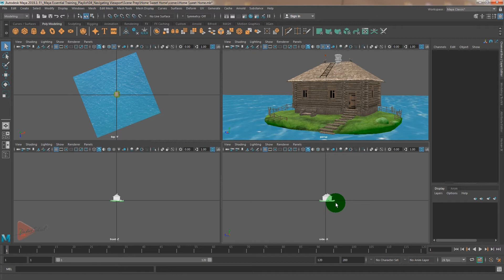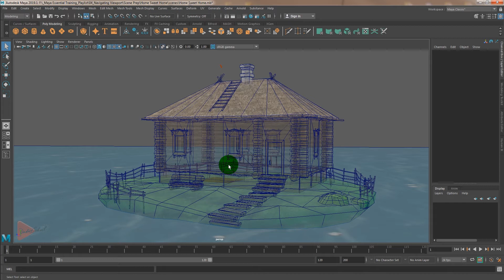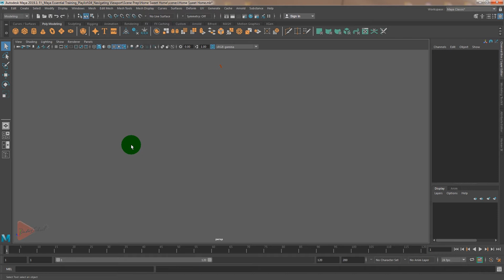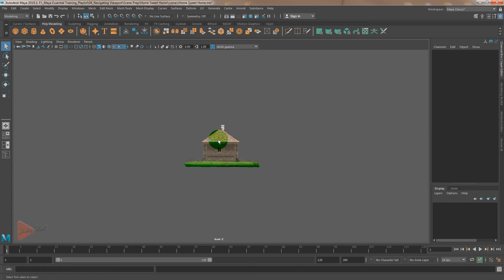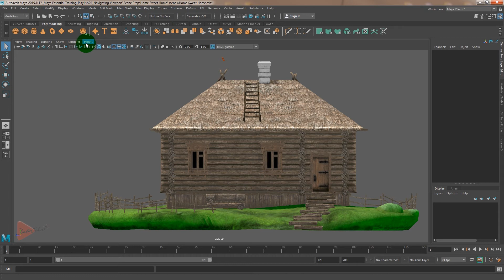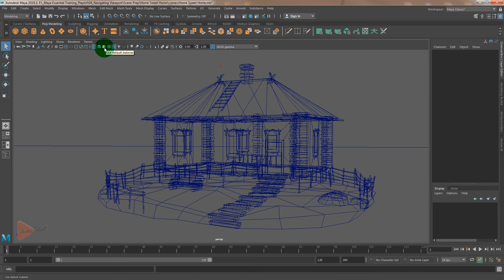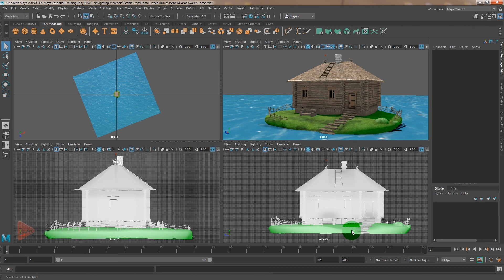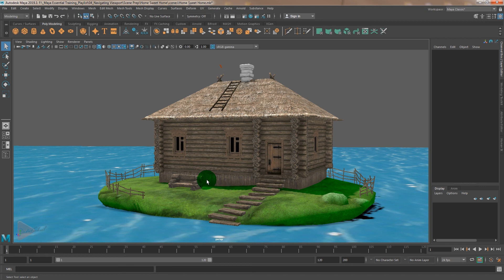How to Configure Autodesk Maya Viewport | Bangla Video Tutorial (বাংলা ভিডিও টিউটোরিয়াল)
How to Configure Autodesk Maya Viewport
Bangla Video Tutorial (বাংলা ভিডিও টিউটোরিয়াল)

In order to share the knowledge of a highly powerful software like Autodesk Maya, Dadar School has launched an online course titled "Maya Essential Training in Bangla". The training program is based on online and anyone can join. This is the 4th video of "Maya Essential Training in Bangla" program which basically describes the process of configuring Autodesk Maya viewport. To be mentioned, Autodesk Maya is an amazing software for creating 3d models, doing 3d animations and widely used in the sector of film making, game development and in the making of TV commercials. Next videos of this playlist will show more about how to work in Autodesk Maya.
Mentor: Apurba Ghosh (Founder, Dadar School)